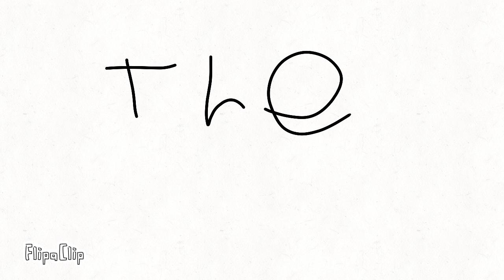June 29, 2023